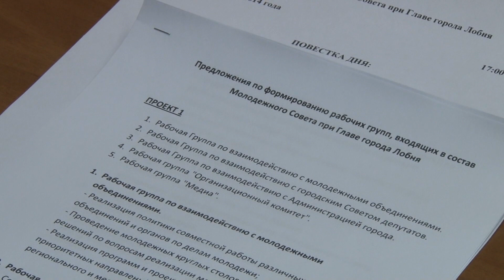2014 01 24 - Молодёжный совет (Лобня)